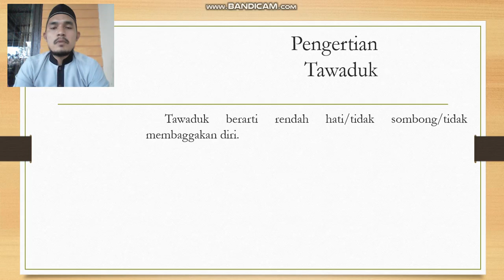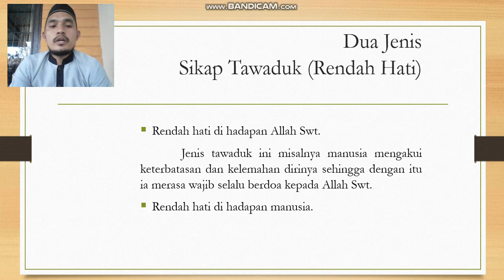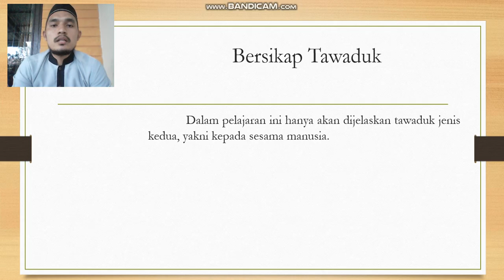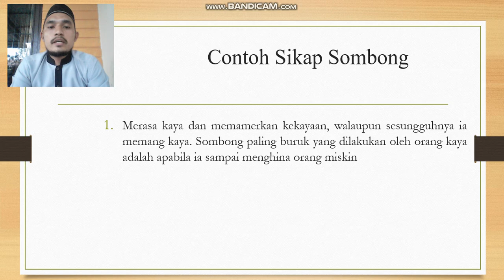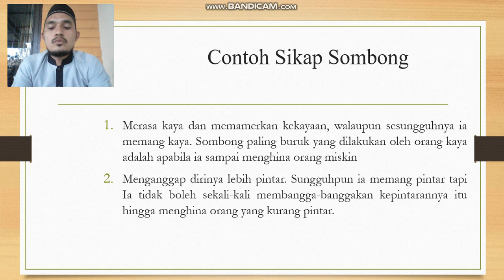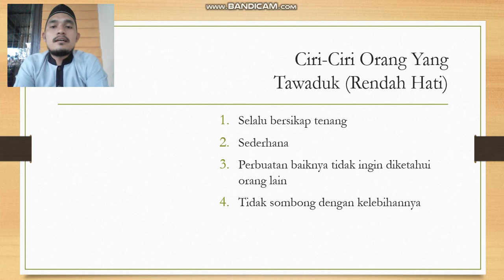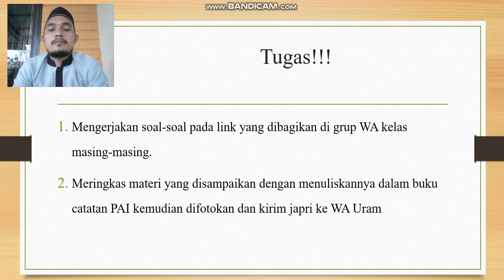Materi PAI Kelas 3 SD "Sikap Tawaduk"